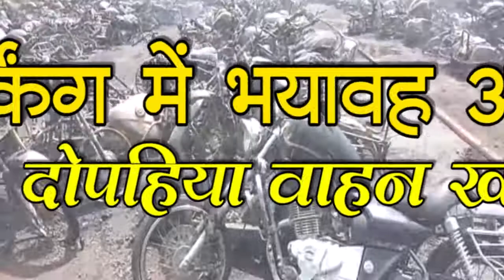पार्किंग में भयावह आग, 500 दोपहिया वाहन खाक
रायपुर के रेलवे स्टेशन पर लगी आग
वाहनों में पेट्रोल होने के कारण हुए धमाके